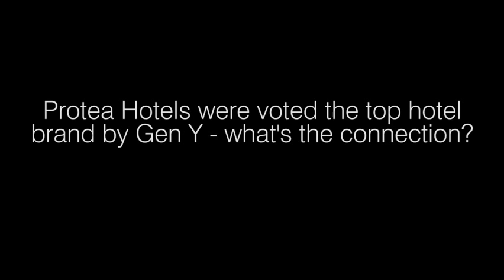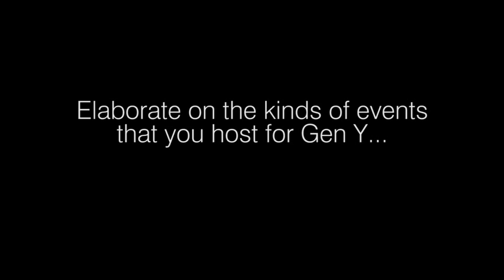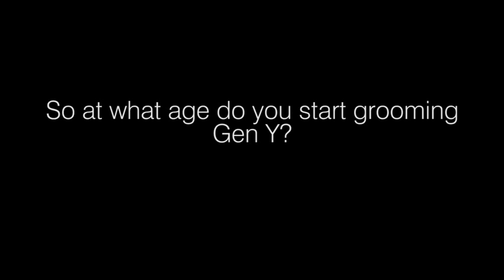Nicholas Barenblatt (New Development Manager, Protea Hotels)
[Video] How the Protea Hotel Group is Winning Over Generation Y

The Protea Hotel Group has embarked on a mission to win over the notoriously fickle Generation Y segment. Having achieved great success thus far, scooping up awards in the process, they are clearly doing something right.

We chatted to Nicholas Barenblatt, New Development Manager for Protea Hotels, to get firsthand insight.

“Generation Y is anyone between 18-34 years old,” he explains. “I always remind everyone that I’m a Gen Y, so when we discuss strategy and how we can appeal to this market I can speak from my own point of view.”

He adds: “Because of the nature of the consumer, being very socially savvy, and very tech savvy and connected - it’s the generation that’s connected 24/7 - the way that they consume media and brands is in a very different space and way that Generation X and Baby Boomers consumed it.”

According to Barenblatt, the Group understands that Gen Y want experiences that are unique, and crave things that create ‘talkability…’

“Things they can take a selfie around, or what we call a braggie,” he says. “When you can walk into your hotel environment or a bedroom, and the first thing they do before turning on the TV is to take a ‘braggie’…which is a selfie, where they can brag about the experience they are involved in.”

He explains: “So our brand has been centred around taking a traditional service offering which is really a comfortable bed and great service – and taking it further to actually creating happenings and events within our hotels - and most importantly - food and beverage concepts that appeal to a younger market.”

Mobile Centric

Barenblatt emphasises that ‘mobile is everything today.’

“Mobile is the way they [Gen Y] keep updated with their friends and networks, and how they consume new media in the form of Twitter, for example (they don’t read newspapers) - it all breaks online for them,” he says. “It’s really important for us to be able to deliver our message on the channels they utilise.”

He says that for Generation Y and Z, Instagram is the favourite channel, and that’s really where the audience sits…

“We’ve taken it further down the road to even start offering payment solutions through mobile, by putting Snapscan into the hotel environment,” he adds. “So when this market comes and consumes in our restaurant space, and one day when they become an actual stay-over guest with us (specifically Gen Y) then they can pay via mobile devices.”